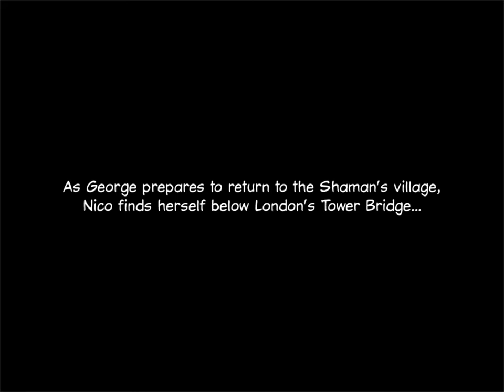Broken Sword 2 - The Smoking Mirror - Part 20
We join up with our hero George Stobbart to see what adventure lies ahead in Broken Sword 2 The Smoking Mirror . . . Enjoy . . .